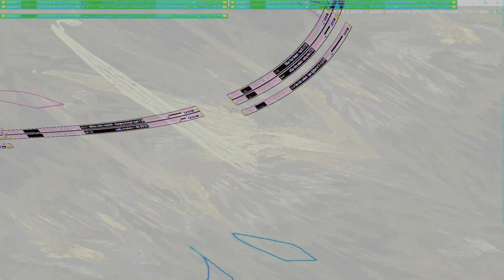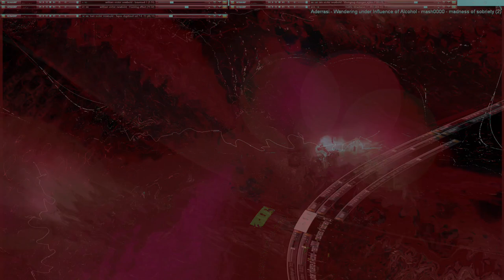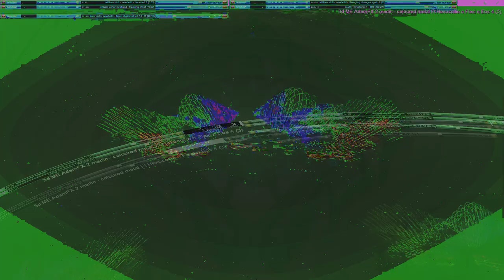Movie 24 10 27 01h20m18s series two